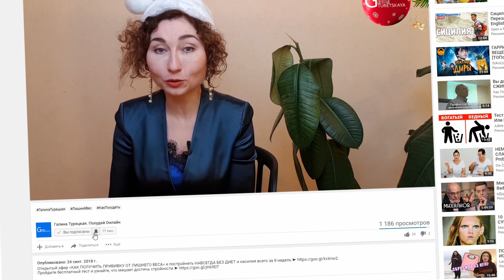МАНТРА ГОДА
- Легендарная игра на лишние килограммы в НОВОМ ФОРМАТЕ

Большинство людей в Новый год ставит цели – похудеть, сделать ремонт в квартире, выучить английский, выйти замуж или что-то еще. Мы все нормальные люди и хотим, чтобы жизнь улучшалась. В начале года все это кажется реальным, ведь впереди много времени. Например, чтобы похудеть. Но уже к концу НГ каникул до 60% российского населения обрастают 2-3, а кто-то и 5 лишними кг.

1:06 Какие цели мы ставим в начале года?
2:27 Какую цель я достигла в этом году.
3:26 Психологический секрет- как достичь вашу цель.
4:04 Как правильно выбирать цель?
4:47 Что поможет в достижении цели?
5:32 Подсознательная поддержка.
7:12 Как связать вашу цель и персонажа?